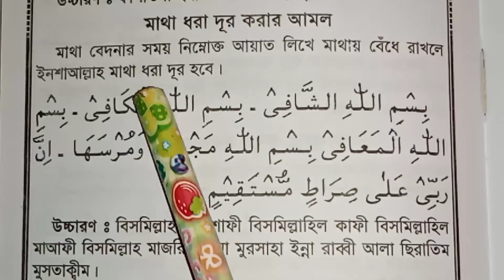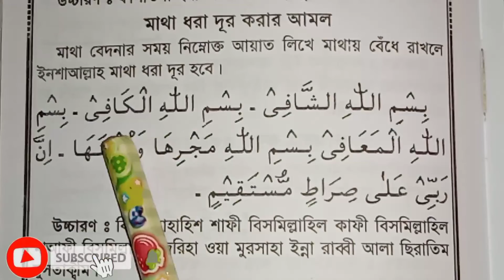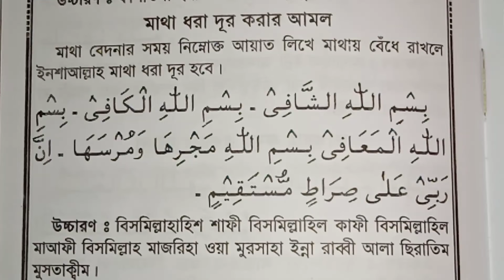# মাত্র দুই মিনিটে মাথা ব্যাথা দূর করার আমল এবং দোয়া।। Mirajul islam Jihadi Islamic Media..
Mirajul islam Jihadi Islamic Media YouTube channel
my name is Mirajul islam Jihadi
Dear viwes assalamualaikum asa Kori allahar oshesmeherbanite sobai valo asan
Dear viwes ajker vidioti hossce Matha Betha Dur korar Amol o Dua.
Dear viwes amader vidioti Jodi valolage tahole Like korun comment korun shair korun Subuscribe korun thanks for all audiance

আসসালামুয়ালাইকুম ওয়ারহমাতুল্লাহি ওয়া বরকাতুহু সম্মানিত দর্শক আশাকরি আল্লাহর অশেষ মেহেরবানীতে সবাই ভালো আছেন।।
সম্মানিত দর্শক আজকের ভিডিওটি হচ্ছে মাত্র দুই মিনিটে মাথা ব্যাথা দূর করার আমল এবং দোয়া।।
সম্মানিত দর্শক ভিডিওটি যদি ভালো লাগে তাহলে লাইক করুন কমেন্ট করুন ফেসবুক মেসেঞ্জার ইন্সটাগামে বন্ধুদের সাথে শেয়ার করুন চ্যানেলে নতুন হলে আমাদের চ্যানেলটিতে ঘুরে আসুন ভালো লাগলে সাবস্ক্রাইব করুন ধন্যবাদ সবাইকে।।।